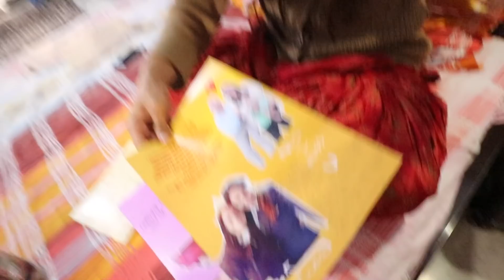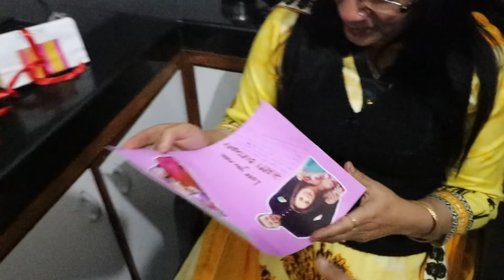I Can't Express My Love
Vlog # 23

Ritu's Instagram @riturathee